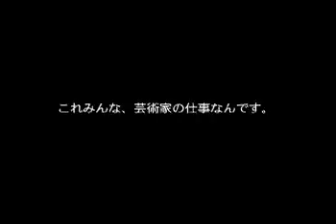Black people ~colored people #9~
galerie weissraum（ガレリエ・ヴァイスラウム）で行われた展覧会の作品で、colored people達が遊ぶ。と、いったものです。
西村公祥の"anxiety"
その作品を闇に紛れ、盗み出そうとする黒色の人々。